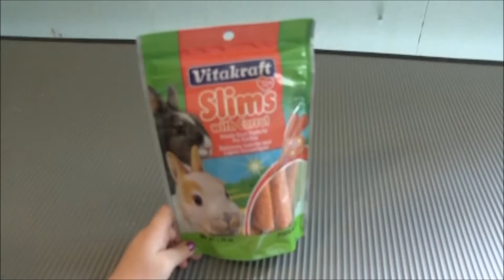Vitakraft Carrot Slims for Rabbit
Lottie Belle tries Vitakraft Carrot Slims for Rabbits. It takes her a little while to try them, but she quickly figures out what to do with them. She crunches into them loudly so you prob don't want to give your rabbit one right before you go to bed ;)